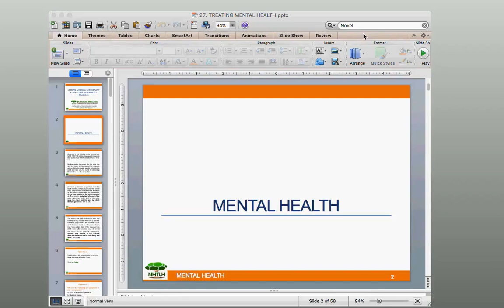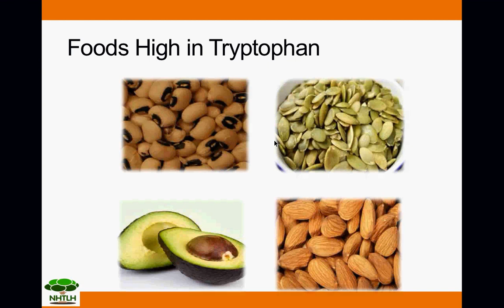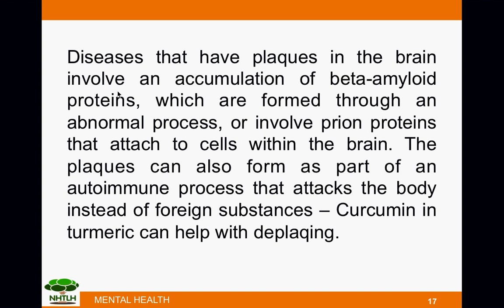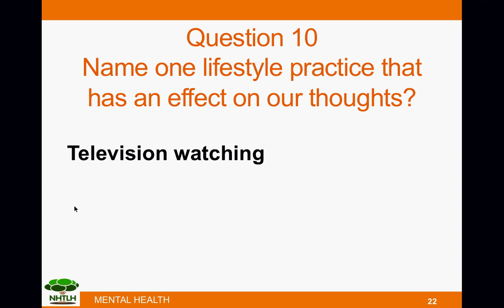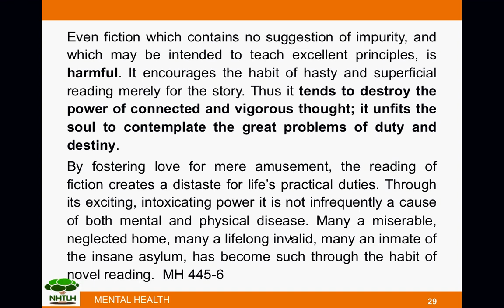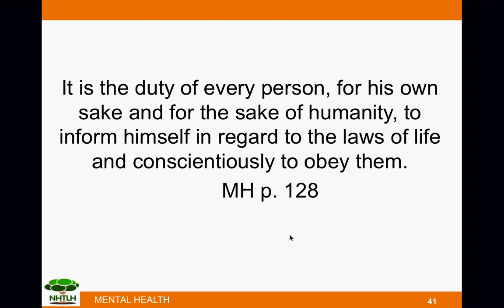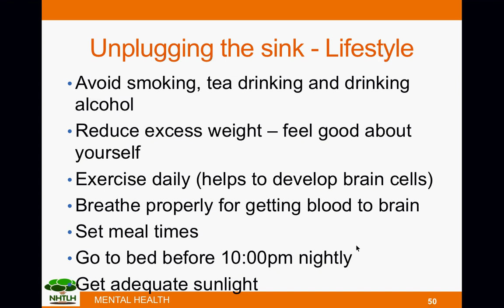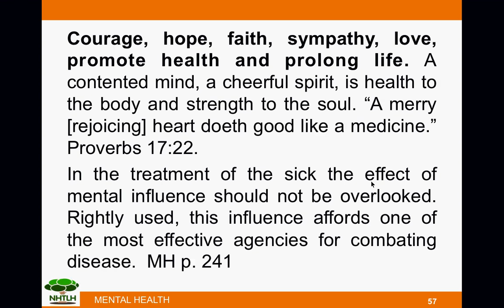Mental Health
Sickness of the mind prevails everywhere. Nine tenths of the diseases from which men suffer have their foundation here.  5T p.444
Understand the intimate connection between the mind and the body and what are some foods and habits to cultivate for a healthy mind.